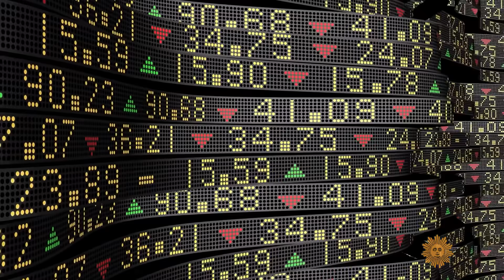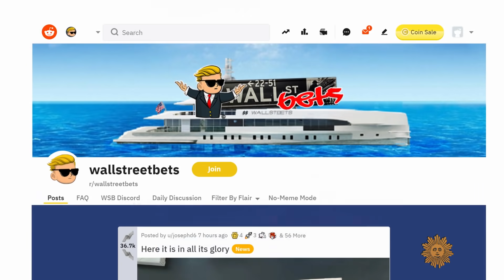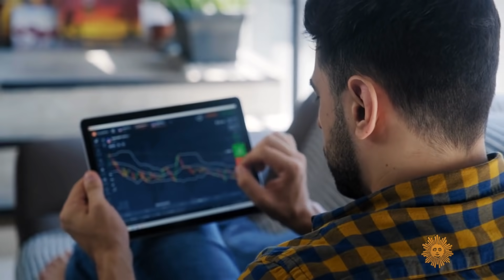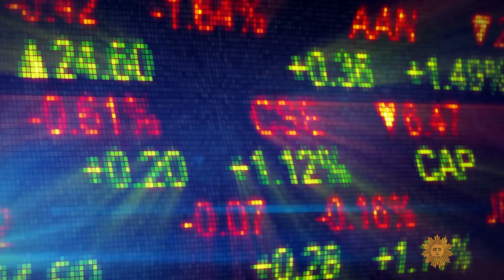GameStop, Reddit and the Battle of Wall Street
The titans of finance were shaken last week by a subculture of day traders on the internet, whose viral machinations caused the stock price of computer game retailer GameStop to skyrocket in a matter of days, costing hedge funds billions of dollars. Correspondent David Pogue breaks down this complex controversy and examines the anti-Wall Street culture that has prompted calls to revise stock trading rules.